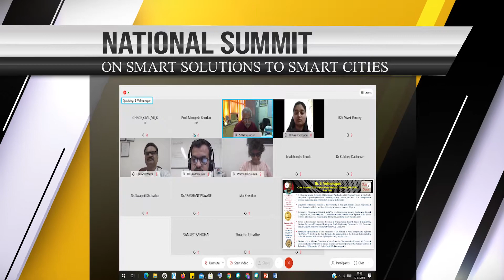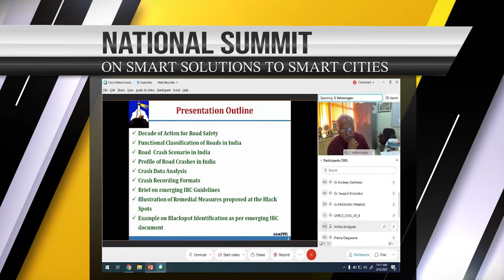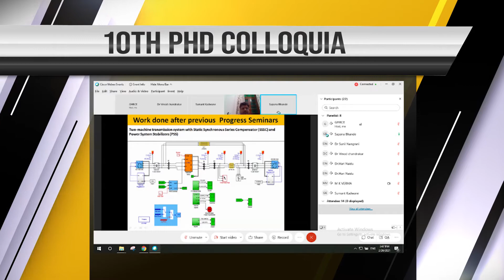GHRCE NewsDesk- Episode 48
National summit, Colloquia, Logocon, smart India hackathon and KPMG win.